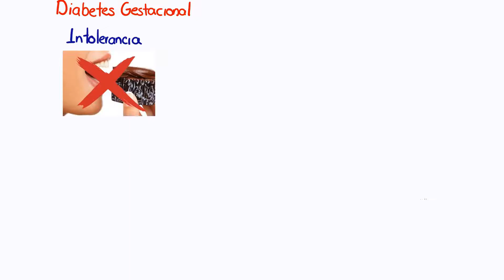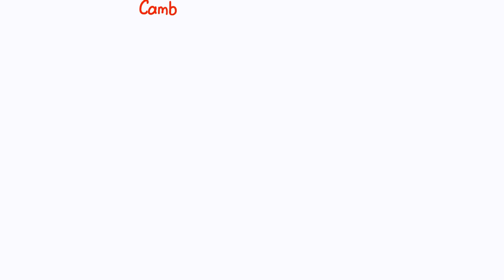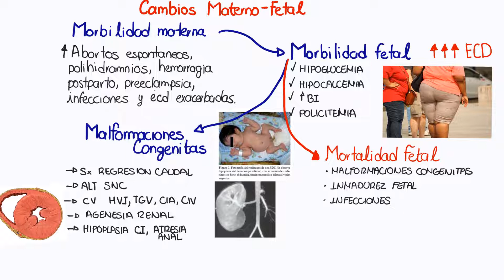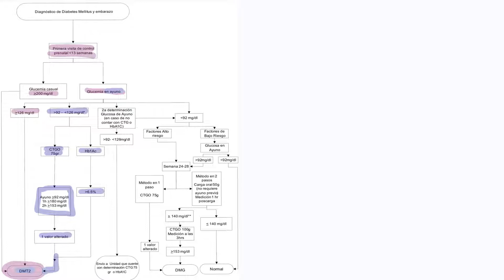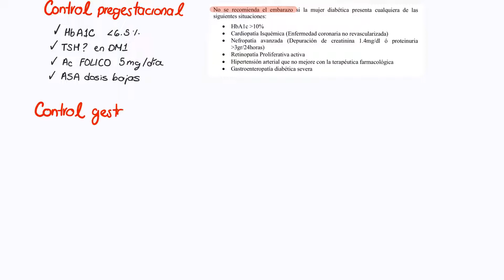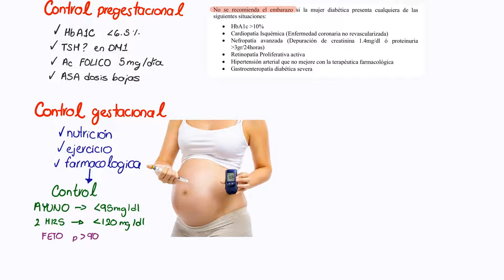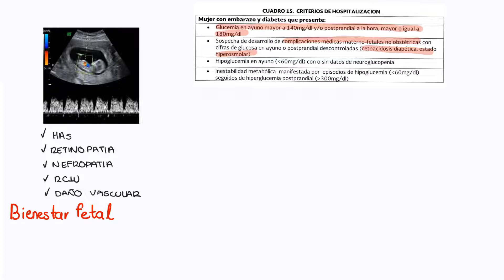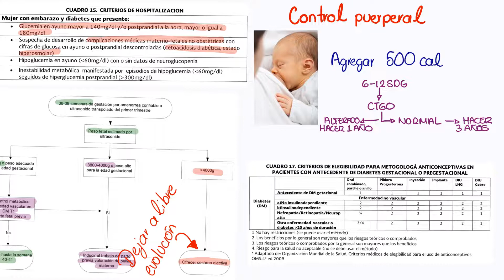Diabetes en el embarazo (Pregestacional y Gestacional)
¡Hola Médicos! 👨‍⚕️
¿Te gustaría complementar este video con un resumen, un Kahoot y mucho contenido extra📚?